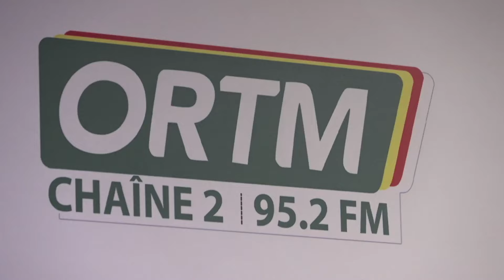Infos Cité du mercredi 03 juillet 2024 de la Chaîne 2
Présentation : cheick FM N'DIAYE
Mise en ligne : Marcelle Y TESSOUGUE
Coordination : Tamsir Diabaté